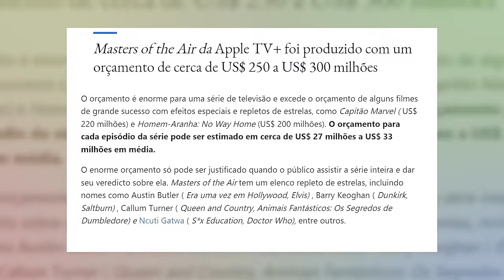MESTRES DO AR: CRÍTICA DA MINISSÉRIE DA APPLE TV+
Hoje o papo é Mestres do Ar: Crítica da Minissérie da Apple TV+. Depois de 9 episódios, essa aguardada produção comandada por Steven Spielberg e Tom Hanks, nos mostrou a conclusão da épica trilogia da Segunda Guerra Mundial formada pro Band of Brothers e The Pacific, da HBO. Mas será que Mestres do Ar vale a pena ou deixou a desejar? Chega mais que tá começando a review de Mestres do Ar e assiste até o final porque eu tenho uma dica essencial pra sua experiência com essa história ficar verdadeiramente completa. Mestres do Ar: Crítica da Minissérie da Apple TV+.